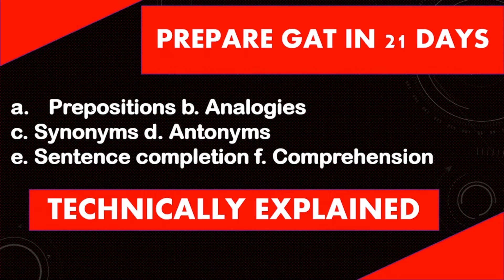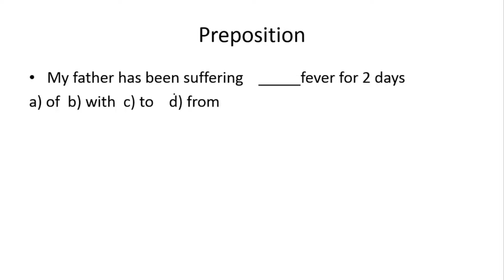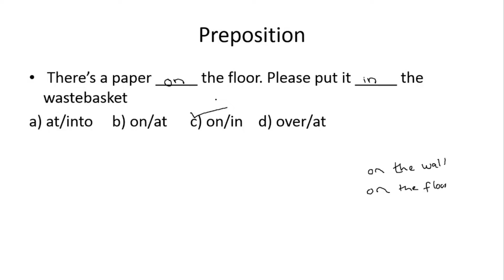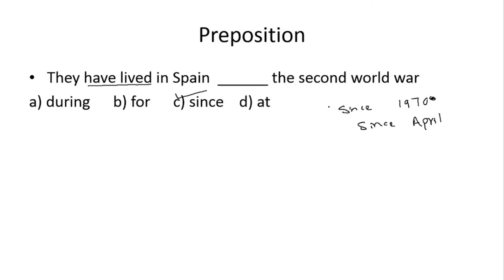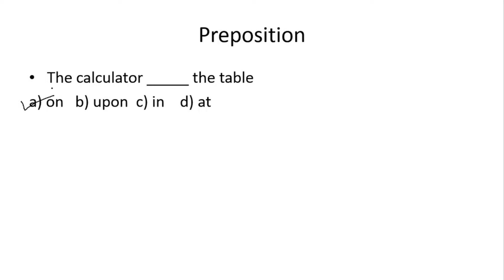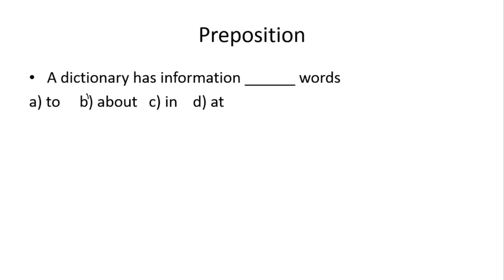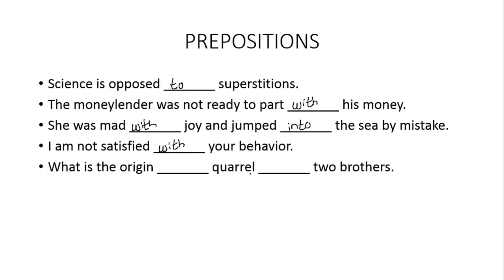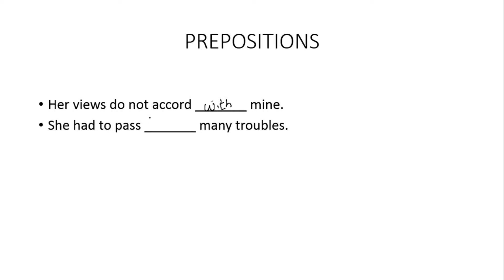Prepare Gat General in 21 Days- Lecture -12| Prepositions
In the prepare gat general in 21 days- this is lecture 12 and in this lecture, we are going to study prepositions